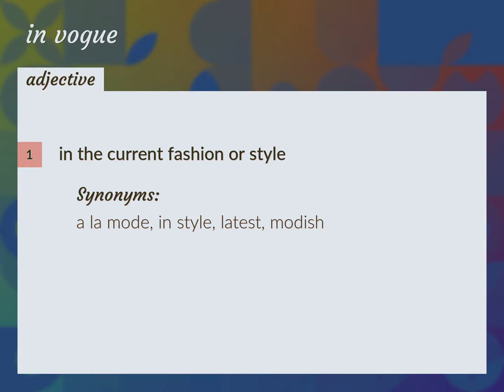In vogue | meaning of In vogue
What is IN VOGUE meaning?